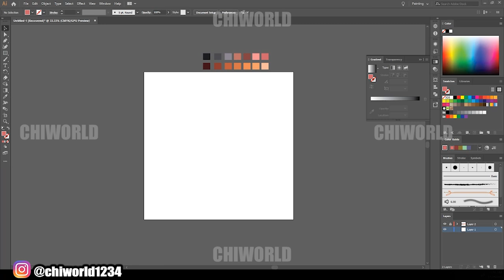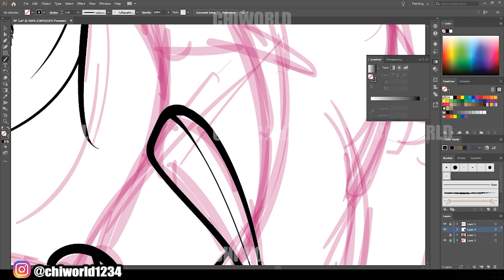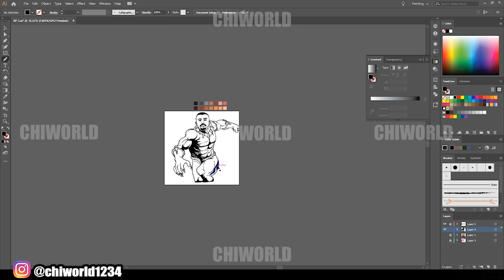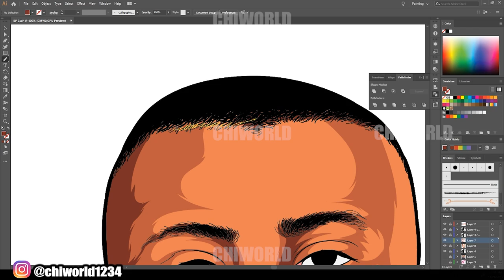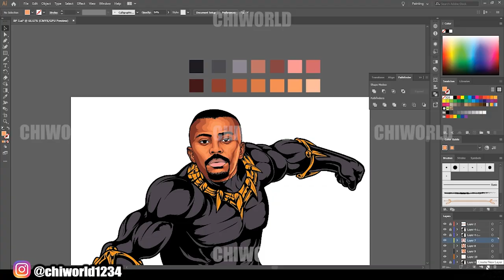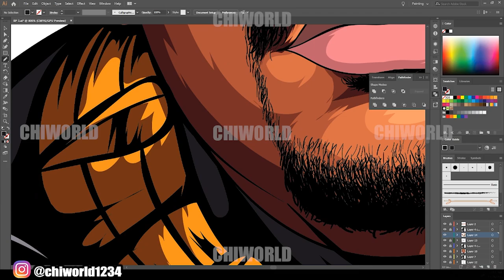Custom Black Panther Speed Digital Art (Adobe Illustrator)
1. the ipad pro i use

2.  Apple Pencil

3. Ugee UG-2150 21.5 Inch Graphics Drawing Monitor Digital Pen Display

4. Wacom Cintiq Pro 24 Creative Pen Display

5.  wacom bamboo